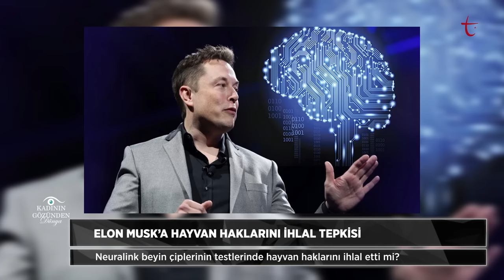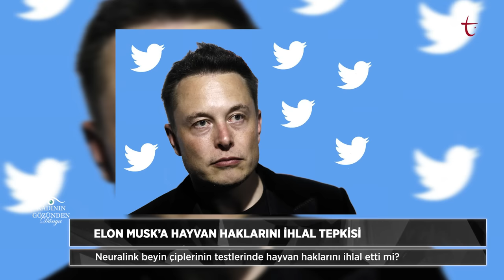AB-Batı Balkanlar Zirvesi | Kadının Gözünden Dünya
Kadının Gözünden Dünya programında bu hafta Şuay Nilhan Açıkalın, Diren Doğan ve Ece Baban AB-Batı Balkan Zirvesi’ni, Almanya’da aşırı sağcı grupların darbe girişimini ve Elon Musk’ın Neuralink projesini ele alıyor.

- AB-Batı Balkanlar Zirvesi’nde tarafların beklentileri ne?

- Ukrayna’ya sağlanan ayrıcalıklar Batı Balkanlar’da nasıl yankılanıyor?

- Almanya’da aşırı sağcı grupların darbe girişimi

- Elon Musk ‘Neuralink’ projesi ile neyi hedefliyor?